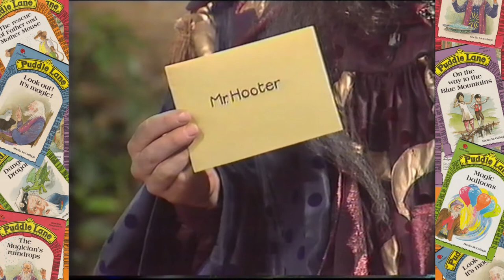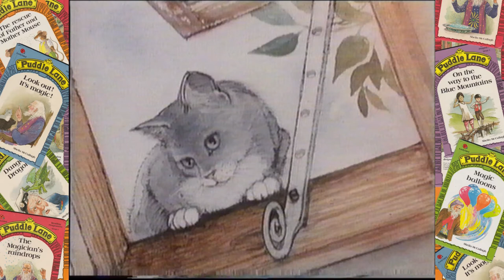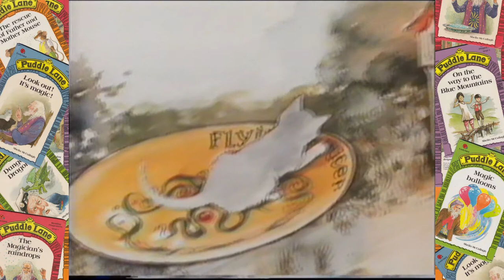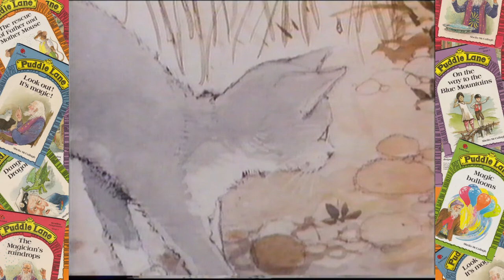Puddle Lane S1B07: The flying saucer (1988)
The Magician has just returned from his trip to Zorn. But he has some sad news and a letter for Mr Hooter.